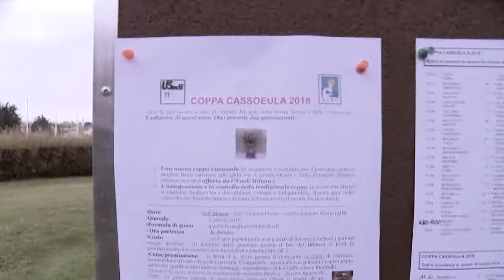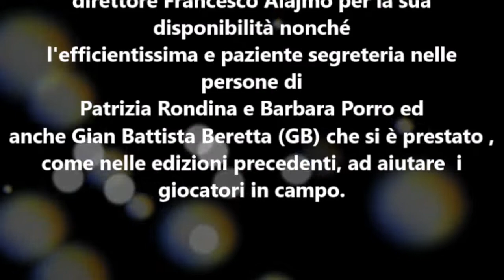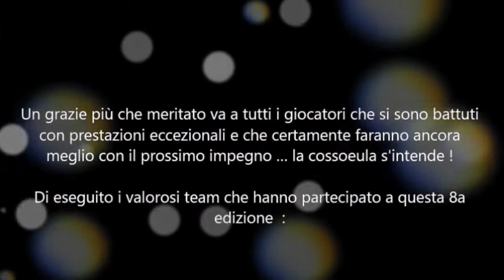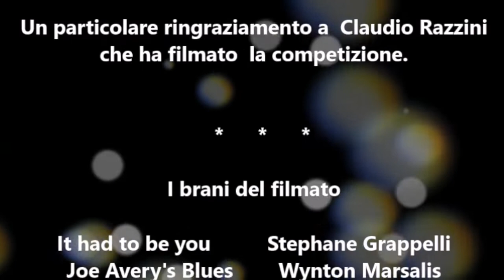Gara Brianza Coppa Cassoeula 2018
Filmato sulla gara golfistica "Coppacassoeula" 2018 presso il Golf Country Club Brianza 2018